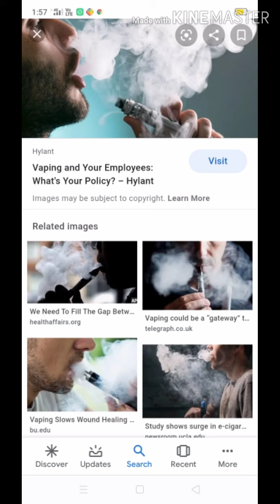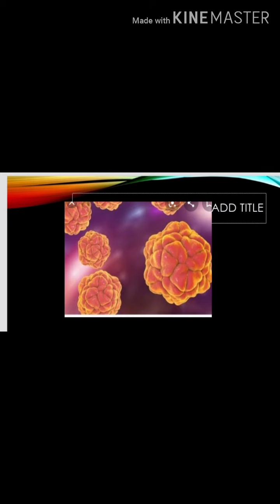World tobacco day 🚬